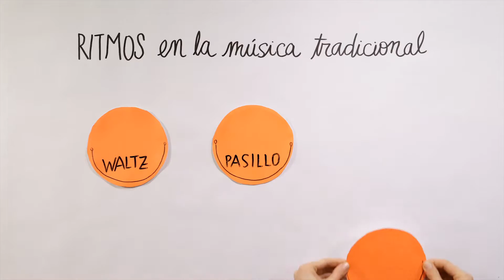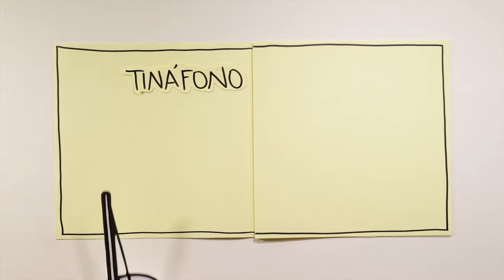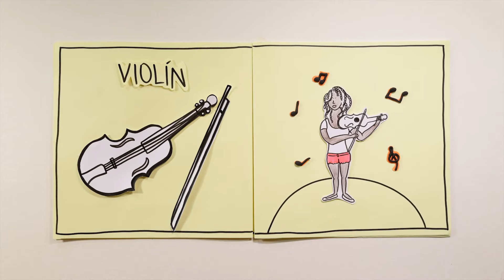Episodio 2. TRADITIONAL MUSIC - ina Creole_ PATRIMONIO ILUSTRADO 2016